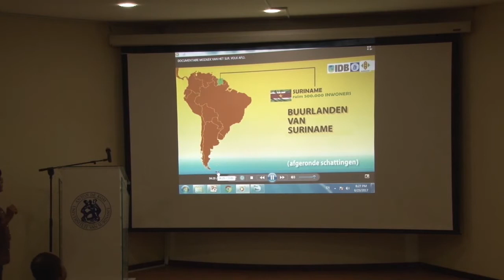24 06 2017 Officiële afsluiting projekt Mozaïek van het Surinaamse Volk